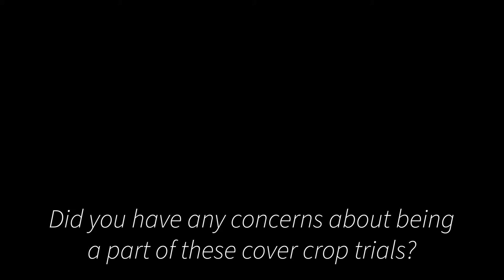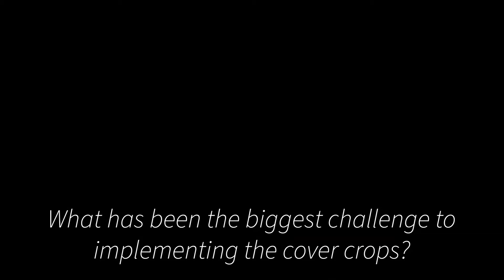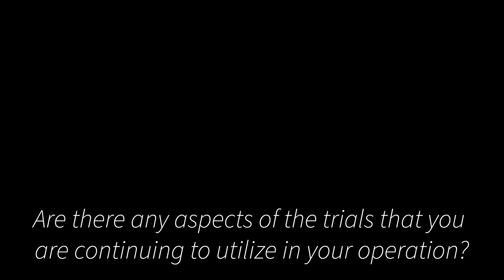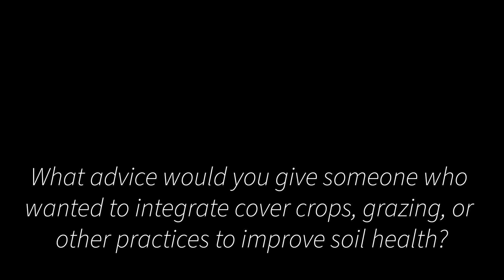Sustainable Crop-Livestock Integration: Dryland Inland Pac Northwest (Part 5: Producer Interview)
Washington State producers, who typically farm using a direct seed wheat-fallow rotation, experiment with a more biologically intensive and sustainable management system. These videos explain the research they and the Okanogan Conservation District are conducting integrating cover crops and livestock that hopefully will improve soil health, suppress weeds, and reduce pesticide use.

Interview with Douglas Poole, producer in north-central Washington, on his experience participating in a Western SARE experiment. The experiment involved integrating cover crops and cattle grazing into a dryland small grains farming operation.

Video produced by the Okanogan Conservation District